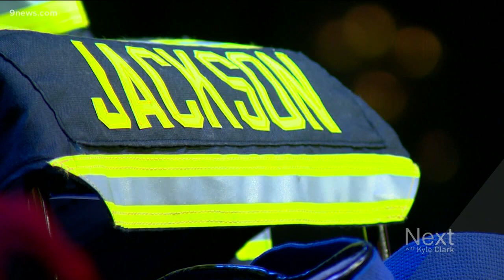Procession honors Former South Metro assistant fire chief Troy Jackson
Chief Troy Jackson was laid to rest Friday following a full honors memorial service.

9NEWS (KUSA) is located in Denver, Colorado.